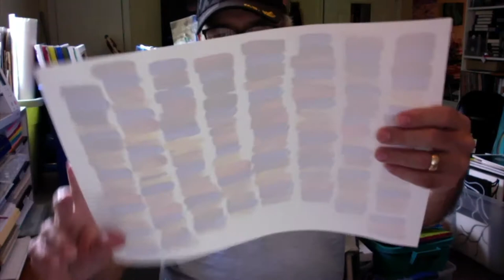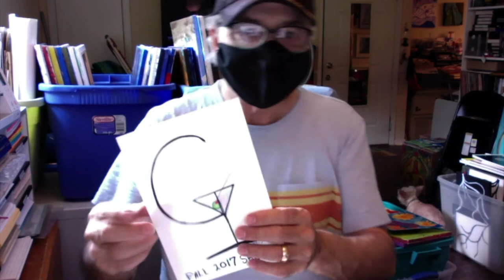Selected Works Papa Martini 2020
Going through my inventory of creations, I came upon these paintings from 2017. Yes, they are available.